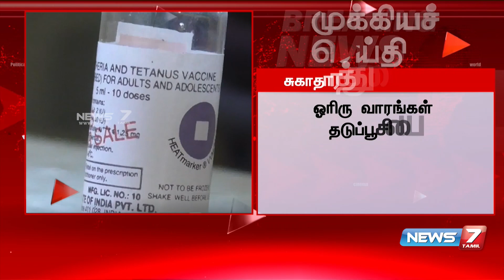BREAKING : பிறந்த குழந்தைகளுக்கான கால முறை தடுப்பூசிகள் பற்றி தமிழக சுகாதாரத்துறை விளக்கம்